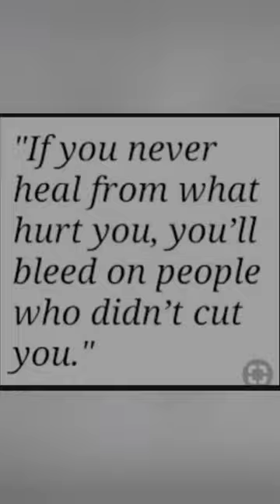Hurt People Hurt People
We have all heard that "Hurt people, Hurt people"    how do you respond?   how to look at the big picture of life.

FB groups @blueravenjourney

come join us and share in a healing sisterhood